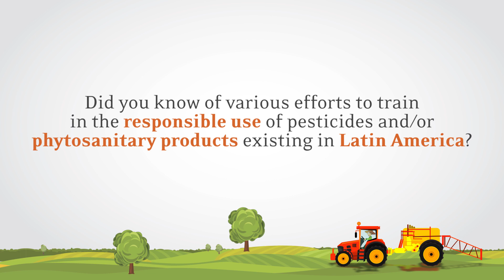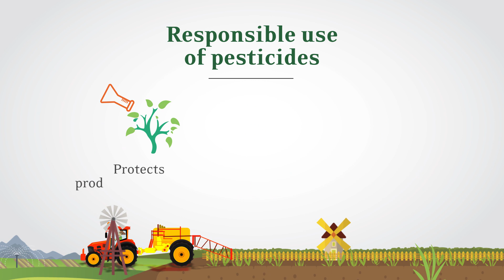CampoLimpio and CuidAgro programs for sustainable agriculture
Learn more about CropLife Latin America's programs to train and promote the responsible use of pesticides.